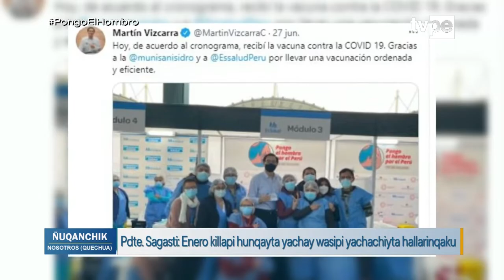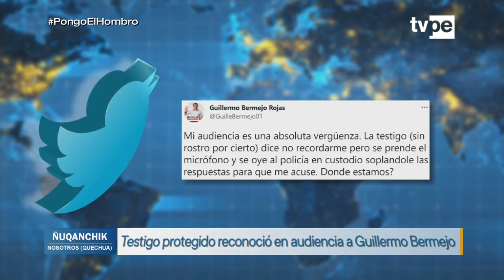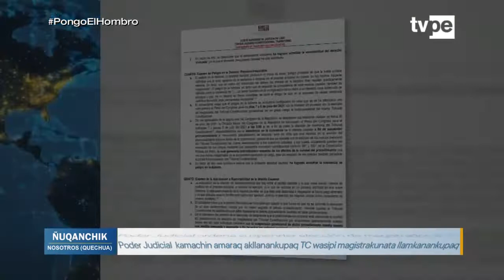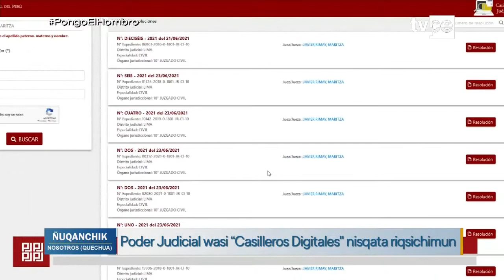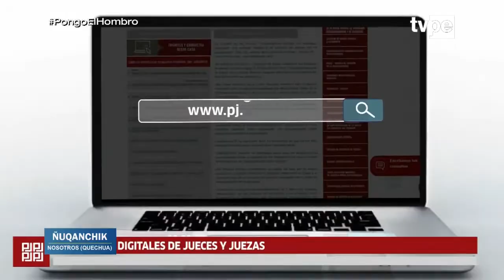Ñuqanchik (07/07/2021) | TVPerú Noticias